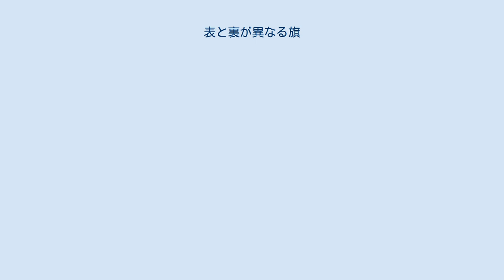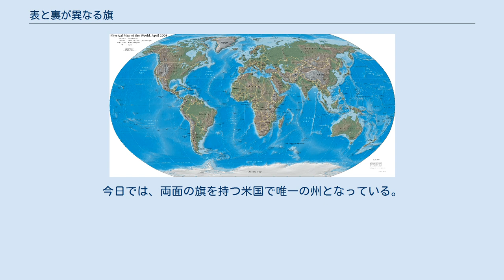表と裏が異なる旗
表と裏が異なる旗（おもてとうらがことなるはた）では、表と裏のデザインが異なる国旗、州旗、歴史上の旗について紹介する。
 裏面が表面の完全な鏡像となる国旗はここには含まない。
裏面が表面の鏡像とならず表面と同じデザインとなる国旗には、ブラジルの国旗とサウジアラビアの国旗がある。
 表側に州の紋章とスペイン語の「連帯と自由」の標語を、裏側には太陽をデザインした旗を1997年に制定している。
 1996年に制定された旗では、表側に州の紋章を、裏側に聖キリルと聖メトディウスを象徴する十字架がデザインされている。
 独立当初は隣接するルーマニアとの統合を見越して表面のみに国章をデザインした国旗を使っていたが、2010年に裏側にも国章の鏡面をデザインするものに改められた。
 汎アラブ色を基に三日月と星をデザインしたものだが、表側のみで裏側にはデザインされていない。
また、反対側向きに掲揚することも多いが、その場合も同じである。
 1980年10月23日に裏面が無地と規定された。
 1861年に自由の女神を表にバラ・ガラガラヘビ・ラテン語の「不可侵なるもの」の標語を裏にしたのを制定したが、1895年に聖アンデレ十字を基にした現行のものに切り替えた。
 1901年に制式として制定された旗は、表側に弓矢を持ったアルゴンキン・ネイティブ・アメリカンを、裏側に松の木のデザインをデザインしたものだったが、1971年に裏側の松の木のデザインを外した。
矢は下を指しており、平和を意味している。
 1925年に表側に開拓馬車をあしらった紋章を、裏側にビーバーをデザインした旗を制定。
今日では、両面の旗を持つ米国で唯一の州となっている。